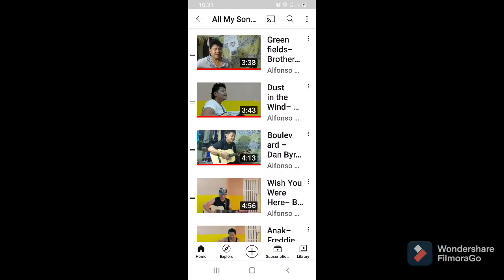My music room Kaka-ibang tingnan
My music room